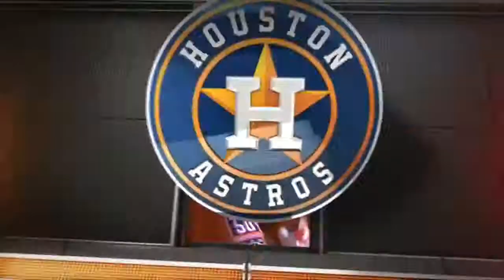HOU@ARI: Springer launches solo tater to center field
10/2/15: George Springer launches a solo home run to straightaway center field, his 16th of the season, extending the Astros' lead to four